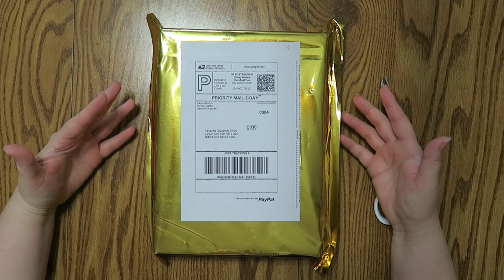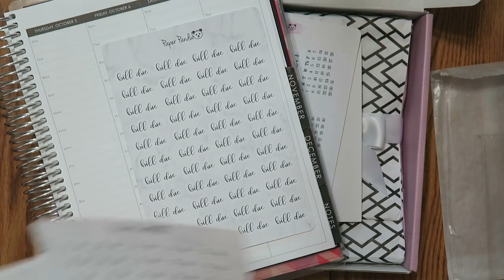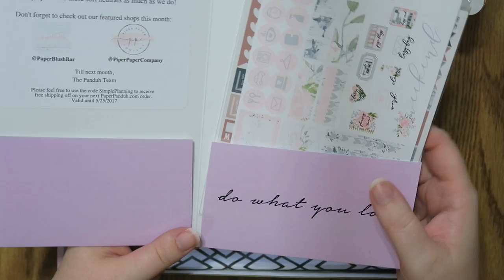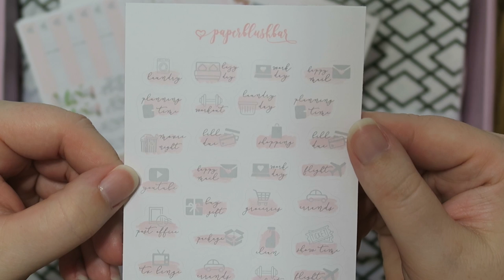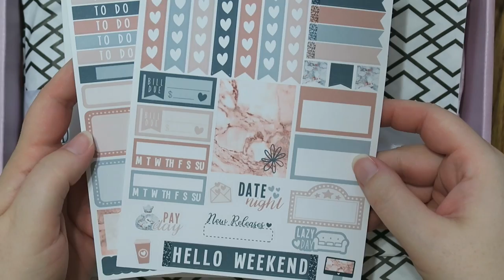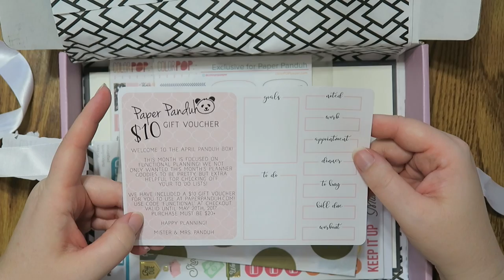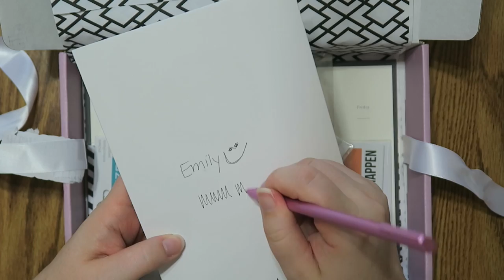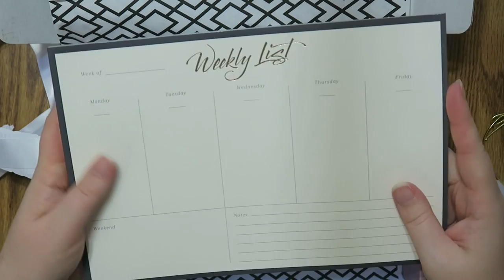Panduh Box Subscription | First Impressions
I have been so graciously gifted this Panduh Box for review from Paper Panduh.  As a policy, I accept product for consideration only.  I was so excited when I got this GOLD BRICK in the mail - LOL  The packaging is everything!

There is a detailed page with the Panduh Box cost and subscription information.  Hope y'all fun searching this website.  I may or may not have a few other things in my cart!   Thank you Emma, from Paper Panduh :)

Here are all the other shops I talked about...

*Paper Blush Bar

*Piper Paper Company

12527 Central Avenue NE #322